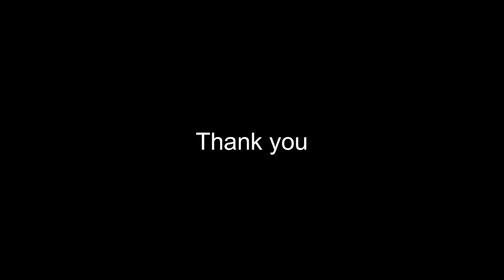Sonia Dey- participant of International Exhibition 'Desire' presenting By Graphicoart Design